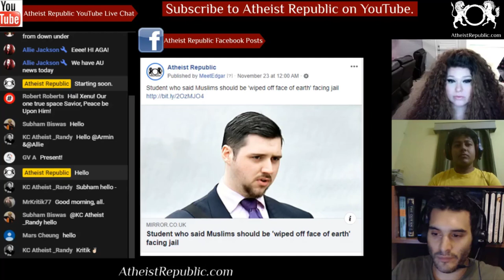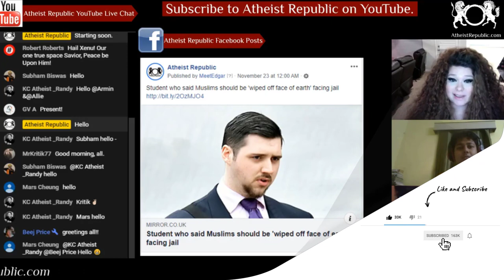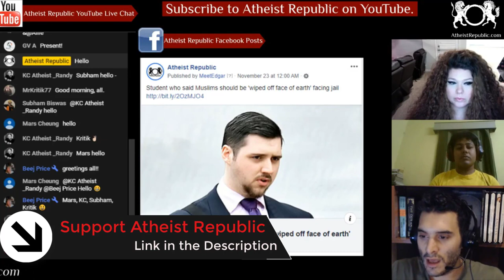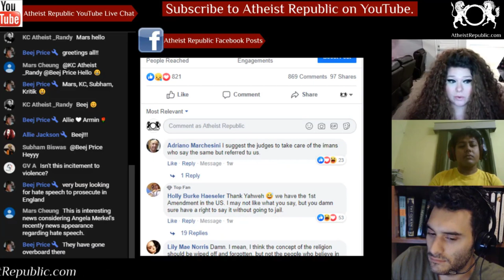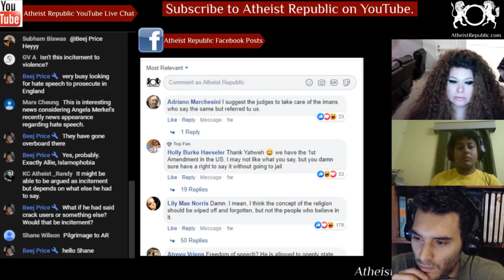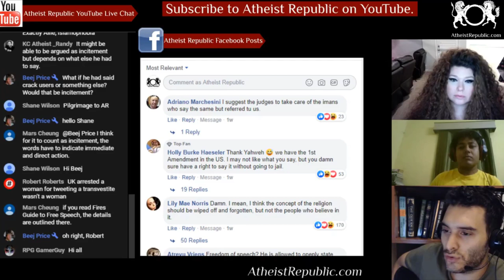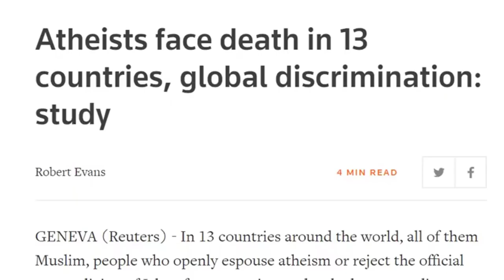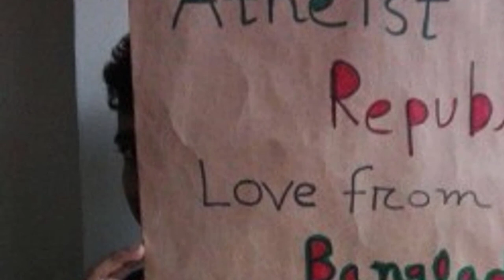UK Student Facing Jail for Hatred Against Muslims 😮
Louis Duxbury, a 22-year-old student, posted a vidoe on Facebook saying Muslim should be
'wiped off the face of the earth'. A social media user saw the post and reported him to the police. Duxbury is facing being jailed. During his trial, he claimed he was exercising his right to free speech. The jury at York Crown Court found him guilty of inciting religious hatred.

Source: Student who said Muslims should be 'wiped off the face of earth' facing jail
Location: England